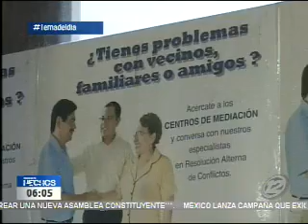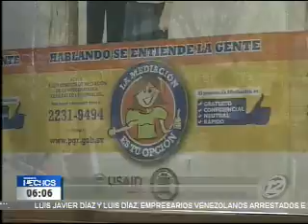Conflictos que no se solucionan entre vecinos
Las acciones de los vecinos muchas veces pueden provocar problemas en la convivencia. Cosas tan minimas como una mala mirada, o lo que hizo un perro, a veces terminan en hechos de violencia. La gente debe saber que la PGR es la que debe realizar una mediación cuando pasa algo que no lo dejó tranquilo. La PGR promueve el diálogo y los acuerdos, de esto dio detalles Patricia Rivera, Coordinadora de Centros de Mediación de la PGR.